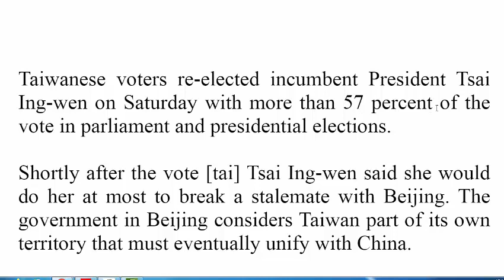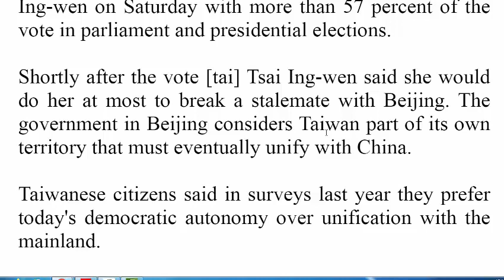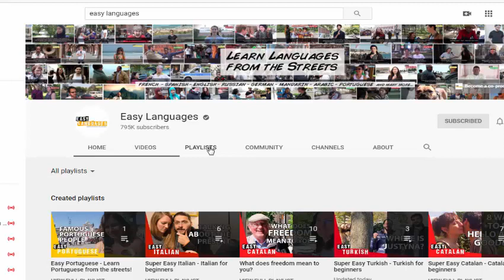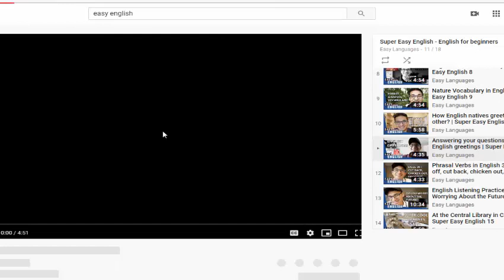تعلم الانجليزية كلمات من الاخبار والسياسة vote election incumbent stalemate territory